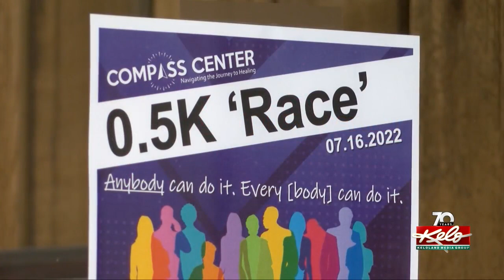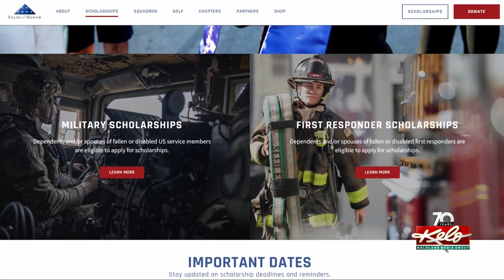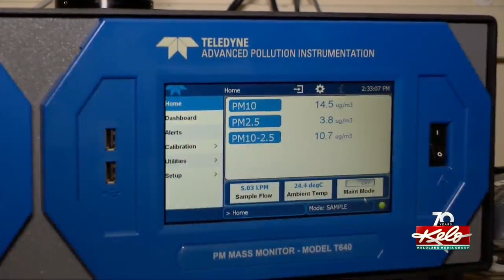$1M lottery ticket purchased; Zoo welcomes penguin chick; Morning storm damage